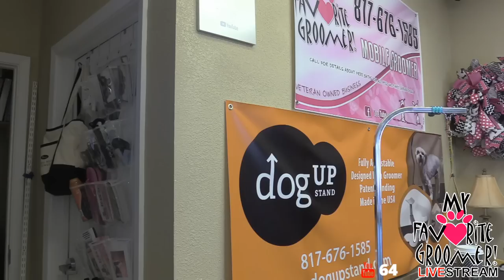Live Pet Grooming in Texas Cute Yorkie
Love what you do or do something else! God be with each and all of us!

If you are learning and love to be here, support our business by shopping with us and contributing to the live stream for more sessions like this.

Fan Mail:
My Favorite Groomer, LLC
5413 Denton Hwy Ste 100